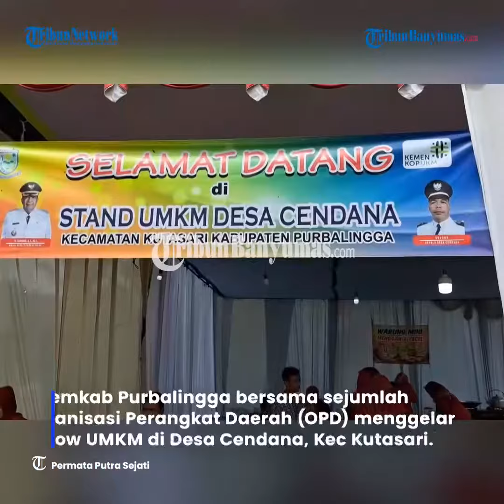Roadshow UMKM Purbalingga Digelar di Kutasari